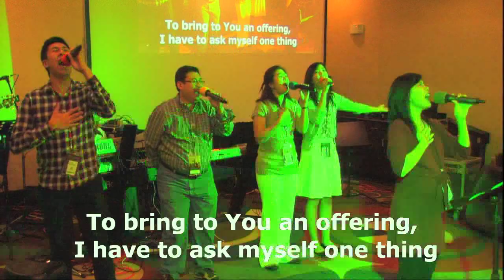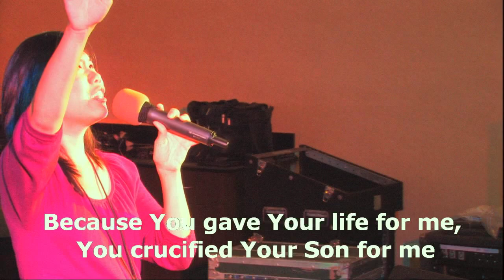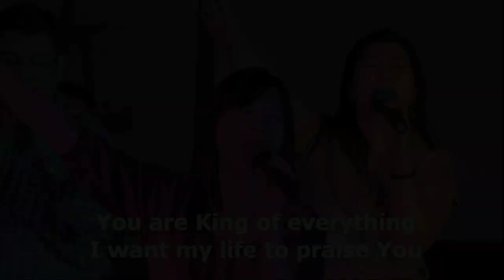2011 IFGF Central Thanksgiving Retreat Worship led by Evania Sukamto p3/6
2011 IFGF Central Thanksgiving Retreat Worship led by Evania Sukamto p3/6